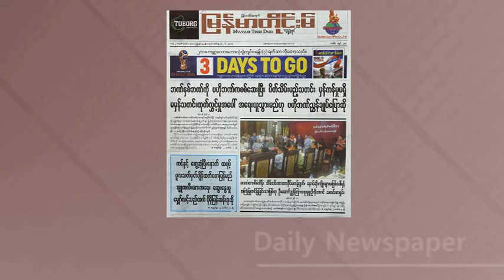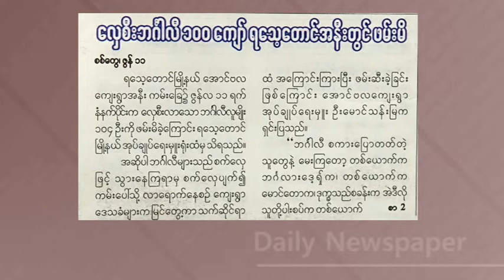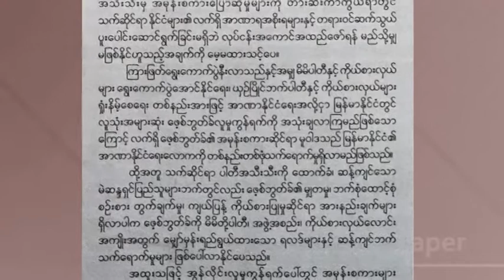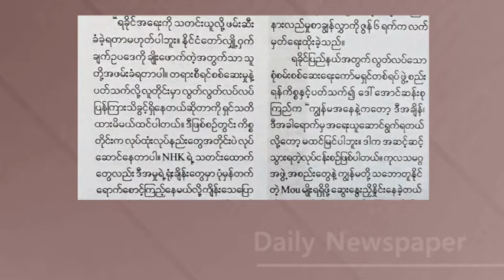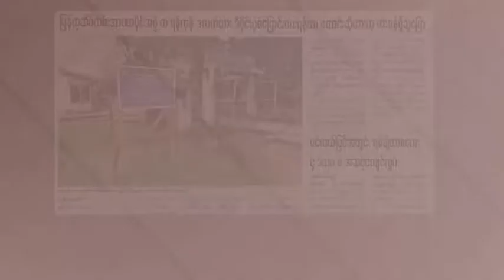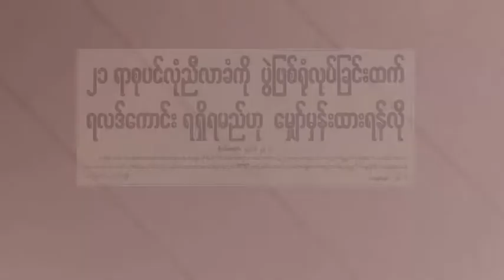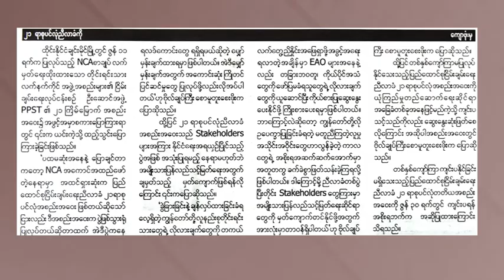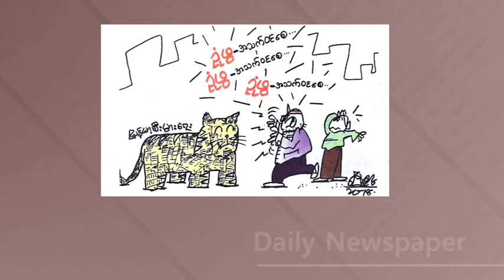DVB - သတင္းစာေပၚက ဖတ္စရာမ်ား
တင္ဆက္ - အာကာ၊ ရန္ႏိုင္ေဇာ္၀င္း